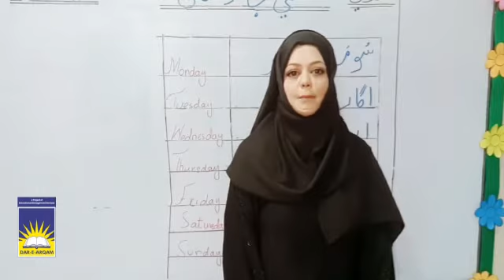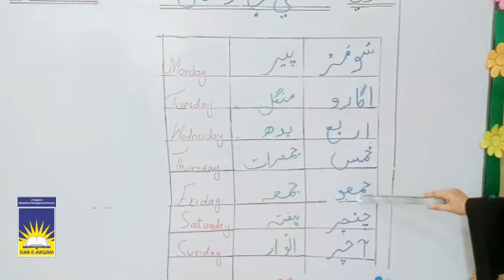Class 4, 5 and 6 Sindhi | week 7 day 4